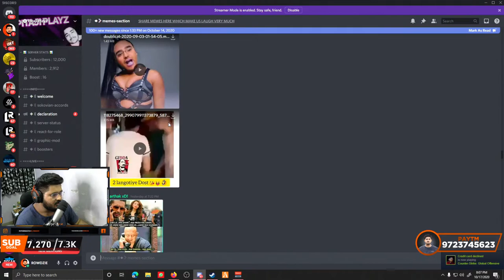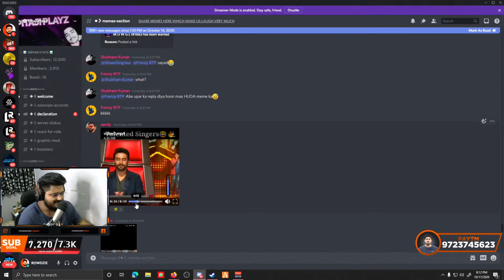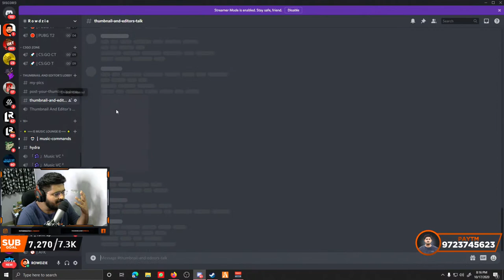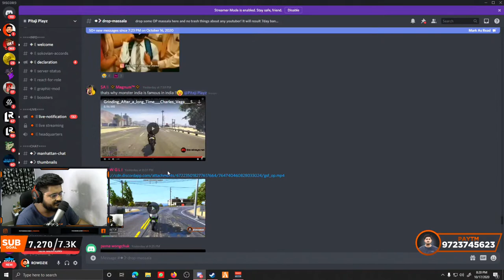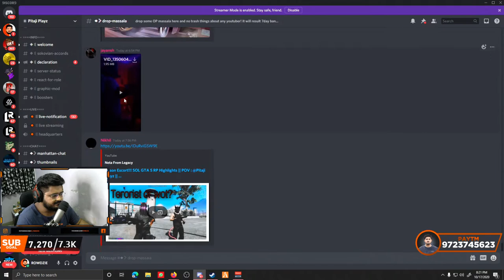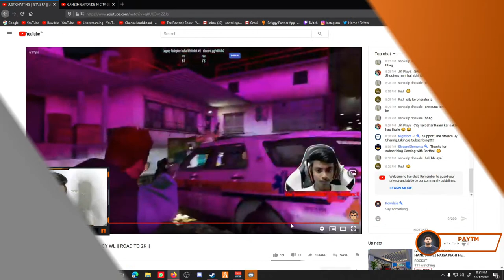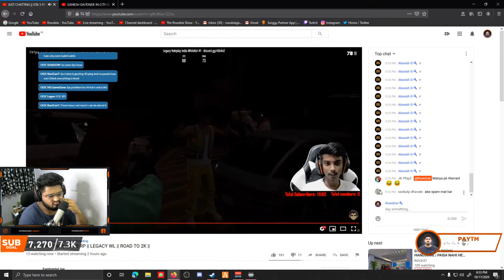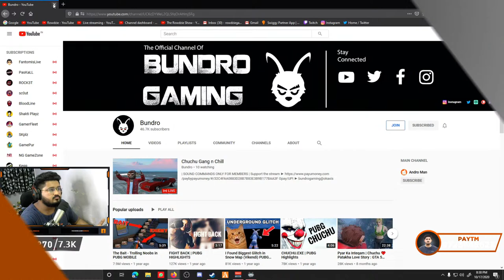GANESH GAITONDE IN CITY GSF OP | GTA V RP | ROWDZIE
Hello guys my name is Rowdzie and im new to gaming i try to make content of diffrent games i love to entertaint & make people laugh 😍

Lovely Tippers 💰 :

Rani op : 10$

Nilay kadia : 500rs

Niraj Karma : 400rs

HelaAisha : 400rs

Sidhhart nair : 200rs

Punchhh : 200rs

🔰 THUMBNAIL CREDIT :

FOLLOW HIM FOR PAID WORK

MONITOR : BENQ 144HZ

RAM : 16GB 3200MHZ

GPU : 8 GB RTX 2070 SUPER

Processor: i7 9700K  5.0 Ghz

MOBO : Z390 AORUS PRO WIFI

SSD: 500 GB - Samsung 850 EVO

HDD: 1 TB - WD BLACK

HEADPHONES : HYPERX ALPHA PRO

MIC : SAMSON C10U PRO USB

MOUSE : G502 HERO LOGITECH

CABINET - H500P COOLER MASTER

PSU : 1000RMX CORSAIR

KEYBOARD : HYPERX ALLOY FPS RGB

ALIENWARE R4

RAM : 16GB

GPU : 8 GB GTX 1070

Processor: i7 7700HQ  2.80Ghz

SSD: 128 GB

HDD: 1 TB

MIC : LAPEL MIC

CAPTURE CARD : ELGATO HD60S

MOUSE : G102 LOGITECH

WEBCAM : 310 LOGITECH | CANON 700D

🔰 Chat Commands :-

!paytm
!specs
!DC (discord)
!staysafe

🔰 RULES OF LIVECHAT :

• Self-Promotion
• Bullying/Racism
• Swearing